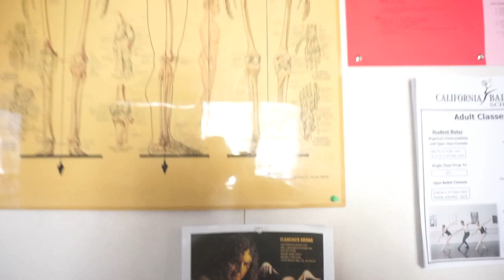PRE MEDS | Study Tips, Raise MCAT score, Interview Advice, and more!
Hi everyone! So after my video "How I Got Into Med School" video I received a lot of questions about how to shadow a physician, study tips, how to study for the MCAT, and interview advice. In this video I went into depth about these specific topics. I hope this helped and enjoy!

Some other books I recommend:

MEDICAL RELATED BOOKS:
When Breath Becomes Air by
House of God by Samuel Shem

BOOKS FOR FUN:
5 Love Languages by Gary Chapman

This channel actually started as a medical school blog in order for 5 medical students to keep in touch during clinical rotations third and fourth year. Along with my youtube videos, my friends still post regularly - they give great advice and vivid personal experiences. I think you all would really enjoy it.